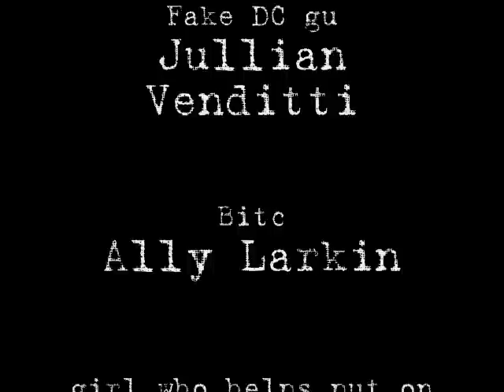Ashton Kutcher's Death Video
parody of punk'd,
a skateboarder gets pranked into believing he got sponsered by DC